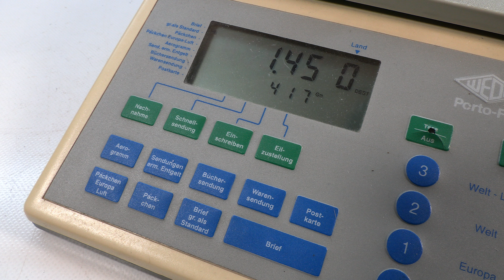Anhua HC-01 mit MP ® aus Buegel Chinese Handcuffs Handschellen Fesselinstrument Folter CN Torture